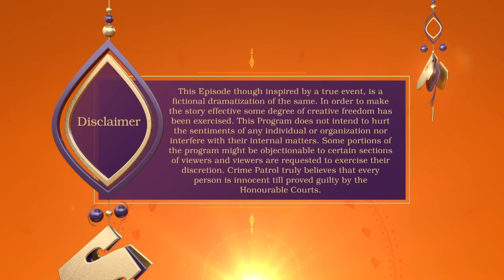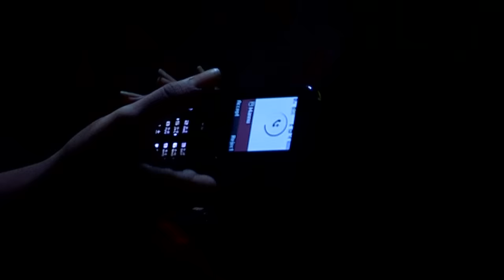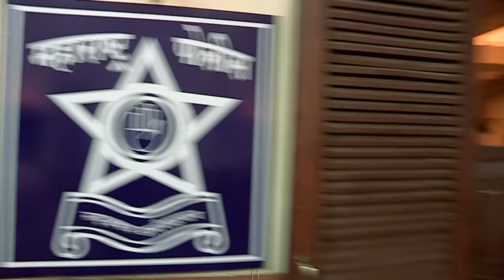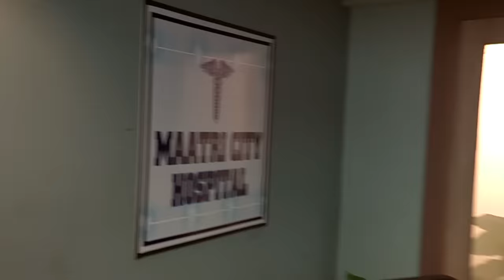Neelam कैसे फँसी दलदल में? | Chandigarh | Crime Patrol Dial 100 | Full Episode | 25th November 2023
In today's episode of Crime Patrol, we present to you the investigation of a  case from Maharashtra. The police find Neelam's charred body in a car. They meet Neelam husband - Rahul to investigate the case. The police soon learn that Neelam's in-laws were upset with her for not being able to conceive a child. Want to know more about the case?